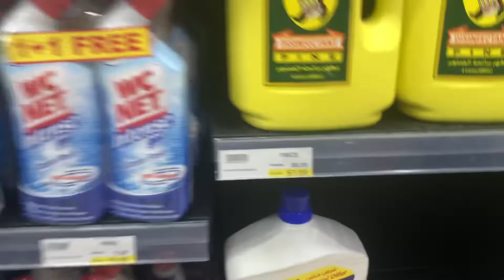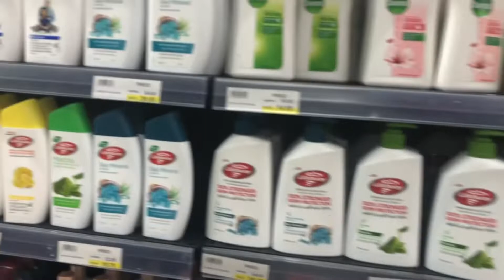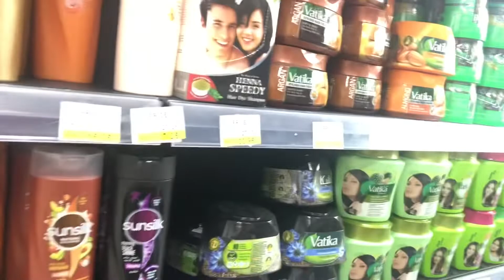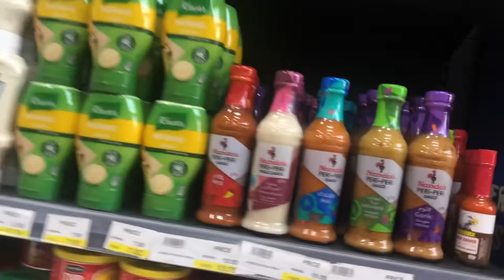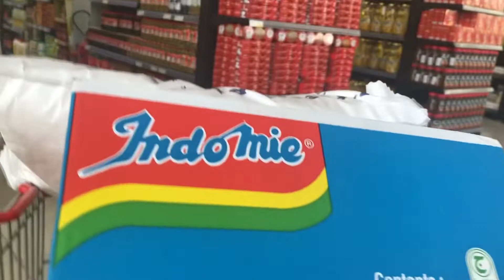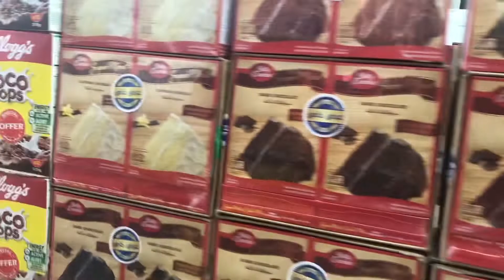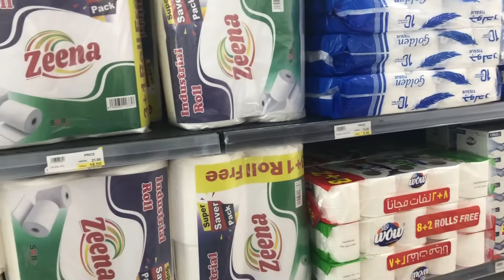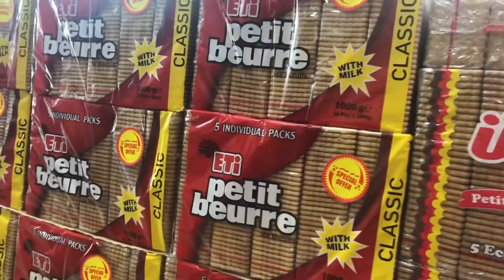Grocery time at Fazaa /Ras Alkhaimah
Every first week of the month nag go grocery kami for whole month para sa bahay ng boss ko.  At dito kami lagi @Fazaa supermarket kasi kunti lang ang tao at May discount pa.  Lahat ng kailangan bili namin kong maubos bibili nalang sa iba. Pero most of the time dito kami namimili kasi may discount and not crowded at malapit lang din sa amin. At syempre pagkatapos ng grocery unloaded. Buhay katulong hehehehe. But of course Blessed kami kasi mababait yong amo namin.

 Ingat lagi tayong lahat, God Bless!